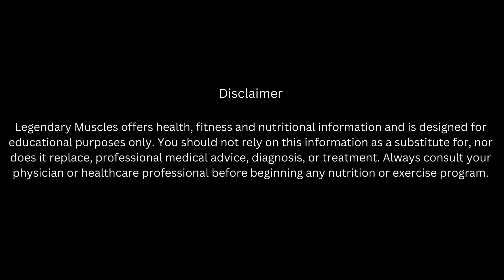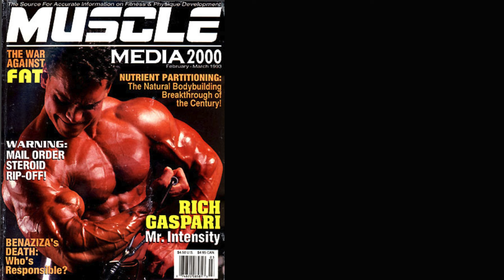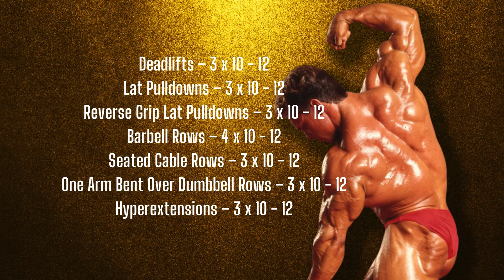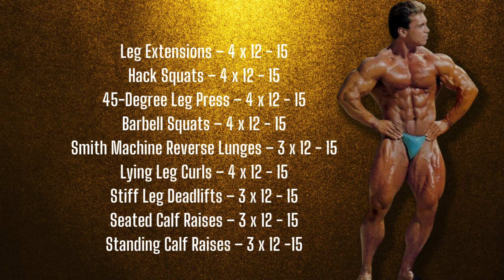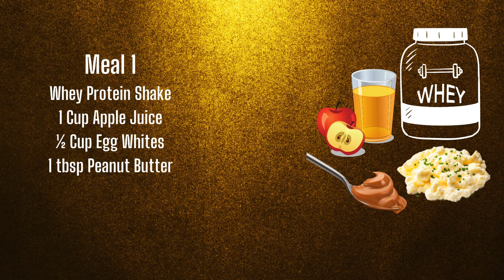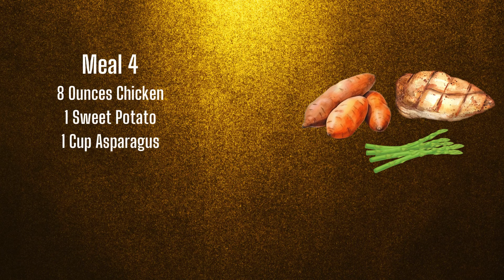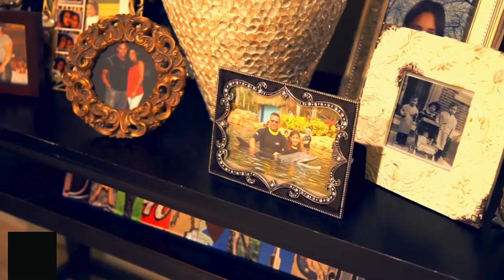Rich Gaspari , The Ageless Legend / Rich Gaspari / Gaspari Nutrition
This video depicts the life and achievements of Legendary bodybuilder Rich Gaspari Aka " The Dragon Slayer "